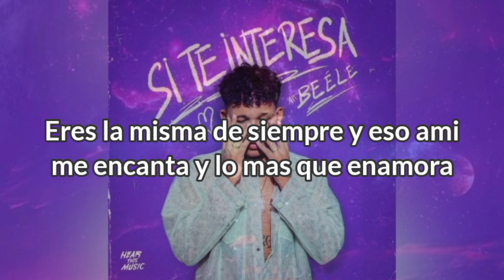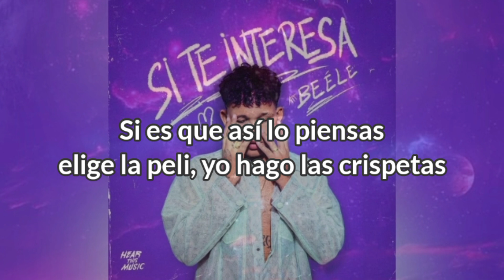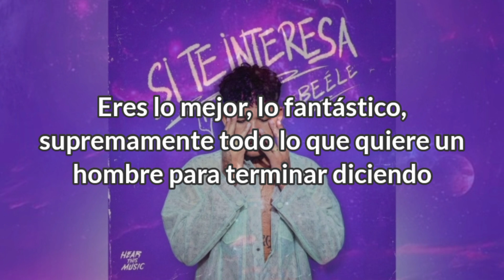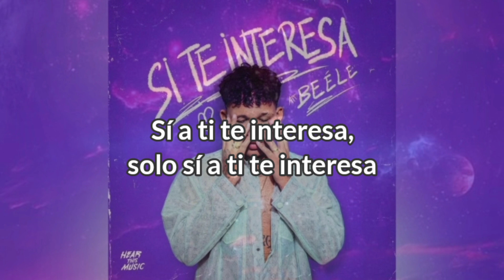Beéle - Sí te interesa (Letra)